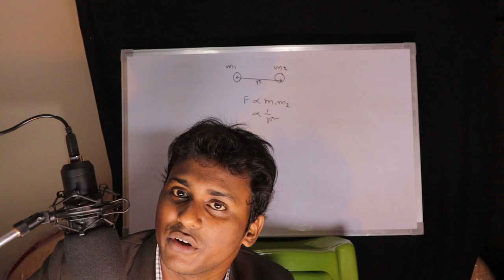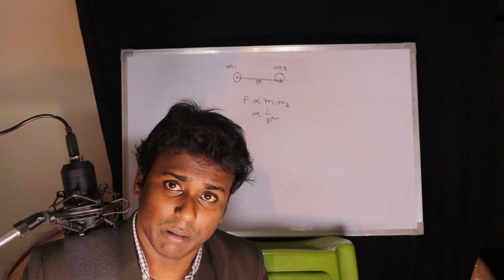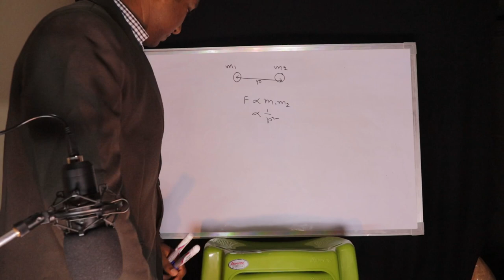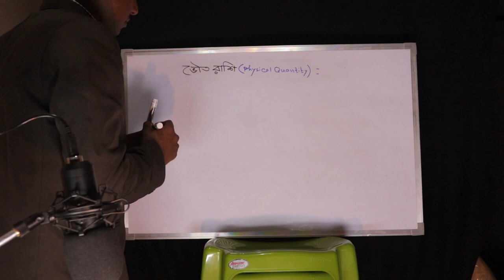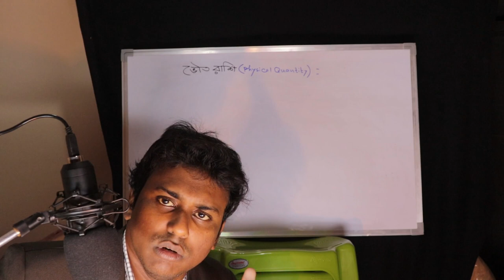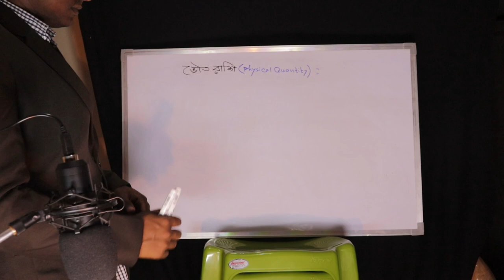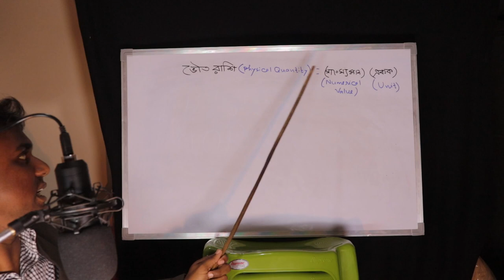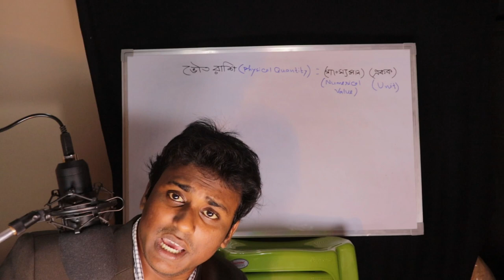Unit and Measurements | Class 11 | Board, JEE, NEET | একক ও পরিমাপের পদ্ধতি | Part 02 (Bengali)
In this video the discussions are about Physical Quantity Unit and needs of Unit . Also you can learn , how a Physical Quantity  can be expressed .
This Video will be helpful for the students who are just passed the 10th or Madhyamik Examination of Bengali Medium  also for the students who are preparing for Medical and Engineering Entrance Examinations .
This discussions will also be helpful for Medical and Engineering Aspirants of West Bengal, Tripura and Bangladesh .